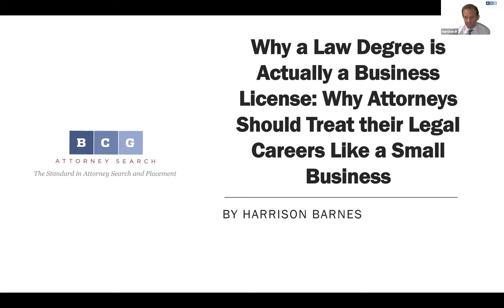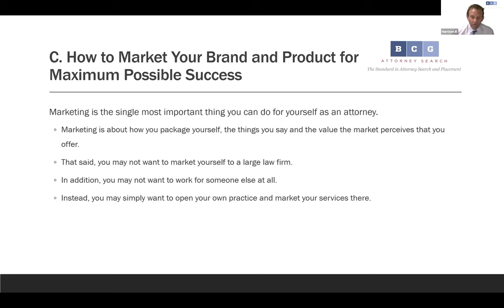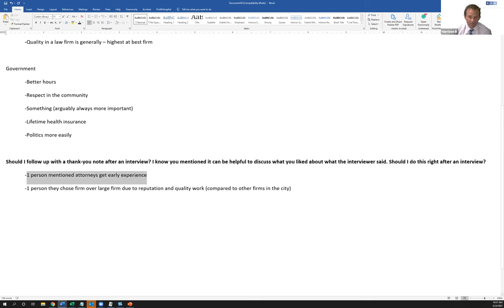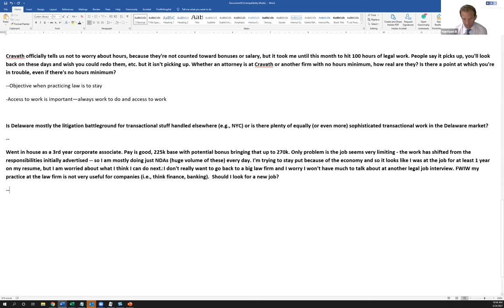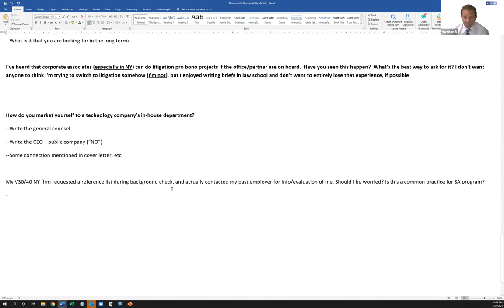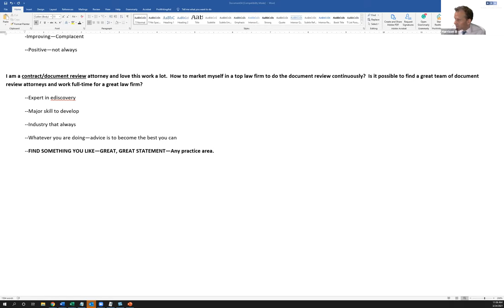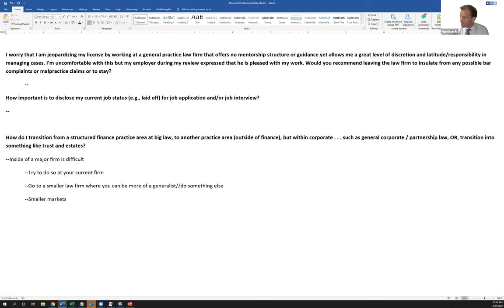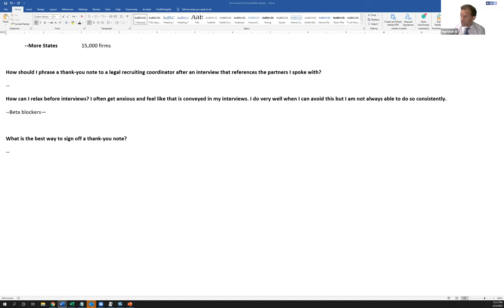Why a Law Degree is Actually a Business License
The problem with attorneys and the legal profession, in general, is that no one seems to take the time to consider that the law is a business and that their careers are businesses as well.

- Be a good businessperson and your career may go far.

- Ignore the business realities and you are likely to run into trouble.

- I have been a legal recruiter for several years and have seen countless attorneys "go out of business" because they did not run their businesses well.

- In fact, this is something I see on a daily basis while reviewing resumes of out-of-work attorneys.
Join BCG Attorney Search Now!

If you don't have an account yet, please sign up for a new account by submitting your resume.